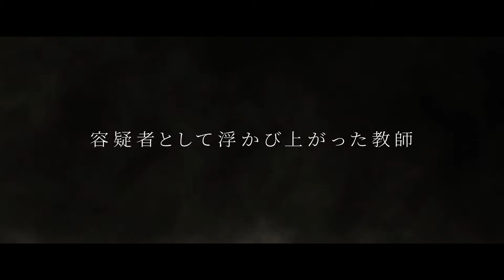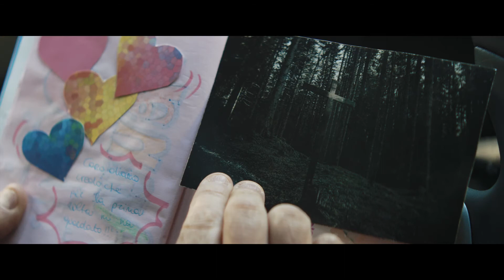映画『霧の中の少女』予告編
『霧の中の少女』
2020年2月28日（金）kinocinema 横浜みなとみらい他全国順次公開

霧が立ち込める夜　少女が忽然と消えた。
カリスマ警部を翻弄する少女失踪事件の謎。
霧のかなたに隠された驚愕の真実に、あなたは辿り着けるか――。
トニ・セルヴィッロ × ジャン・レノ
欧州が誇る二大スター俳優初共演で贈るミステリー・スリラー

監督／原作：ドナート・カリシ
出演：トニ・セルヴィッロ、アレッシオ・ボーニ、ジャン・レノ
2017年／イタリア／イタリア語／カラー／SCOPE／5.1ch／128分／原題:THE GIRL IN THE FOG／日本語字幕:岡本太郎